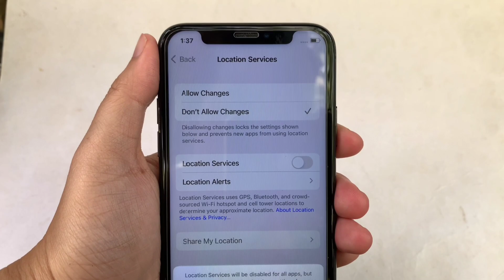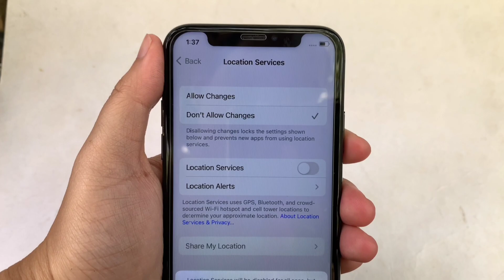How to turn on & off location services on iPhone X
Do you want to turn on or off locations services on iPhone X mobile phone.

Thanks...